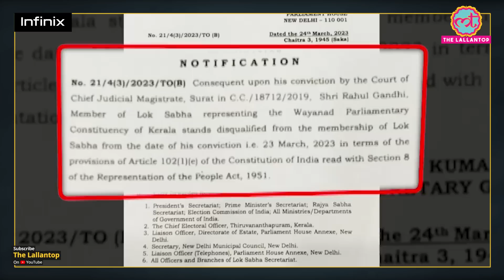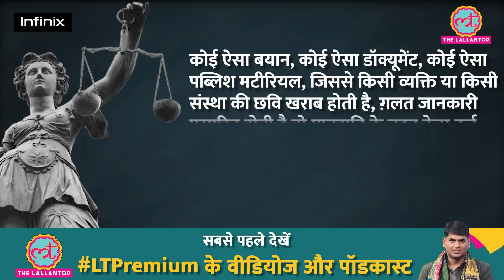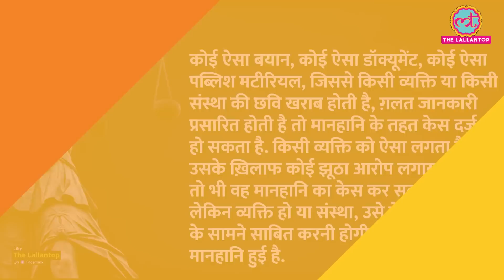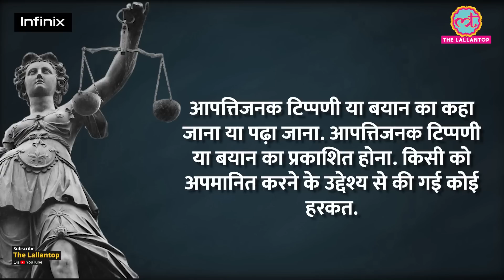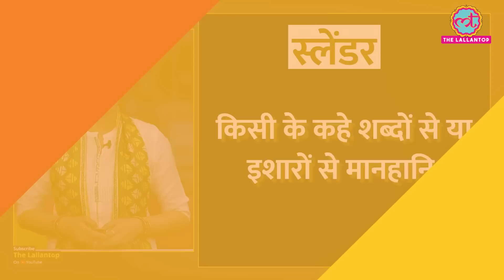Rahul Gandhi की सदस्यता जिसके चलते गई, वो Defamation होता क्या है?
The multitasking champion with up to 16GB RAM, HOT 30i, is launching on 27 Mar, on Flipkart check it out

India's parliament has disqualified senior opposition leader Rahul Gandhi, a day after he was sentenced to two years in prison in a defamation case. A parliament notice said that Mr Gandhi "stands disqualified from the membership of Lok Sabha". He was convicted by the court for 2019 comments about PM Narendra Modi's surname at an election rally. In this video we will understand what is defamation case and defamation law in India.

Edited By:Pankaj